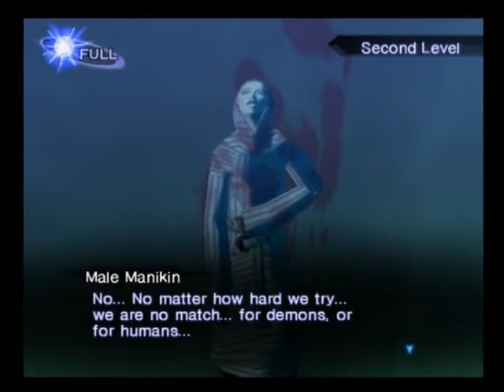LP - SMT Lucifer's Call PS3 - Part 59 - Accepting the strong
We make our way through the Manikin holy grounds and find Chiaki, who we decide to side with and end up taking down Futomimi